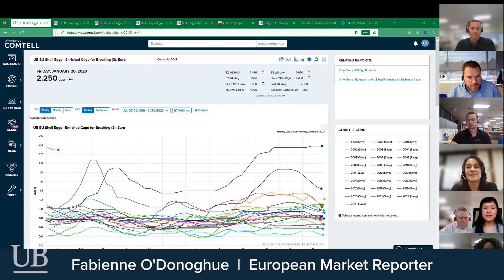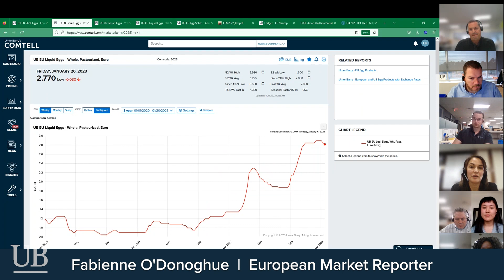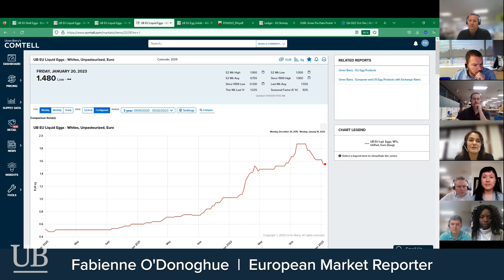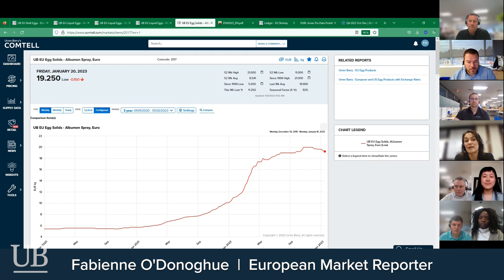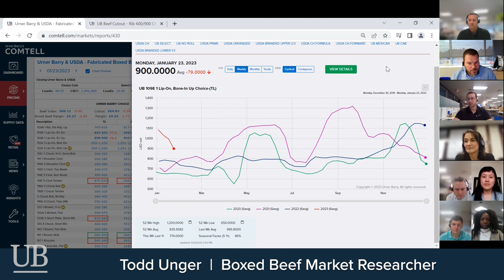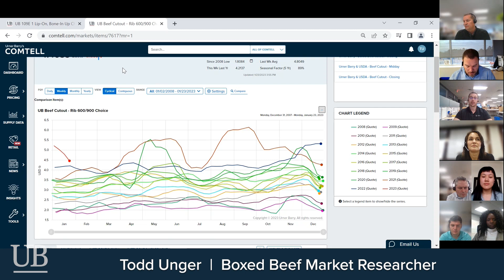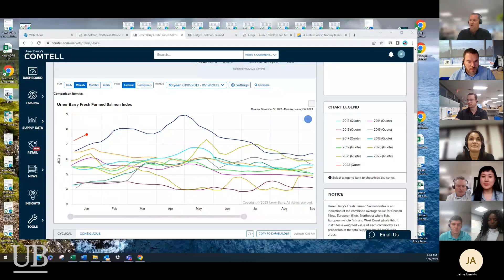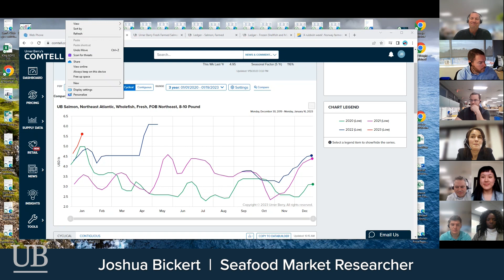EU Egg Market, Beef Rib Cutout, and Salmon Market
Watch Urner Barry's reporters discuss the EU Egg Market, Beef Rib Cutout, and Salmon Market.